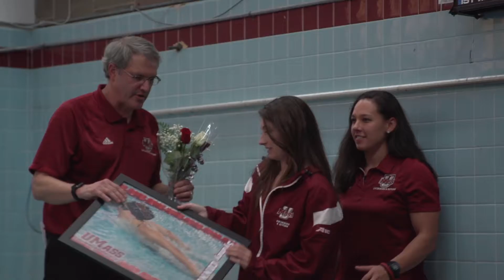S&D: Highlights vs. Bryant (1/14/17)